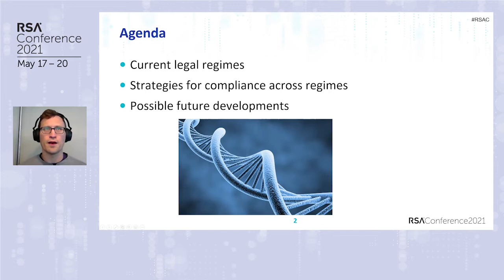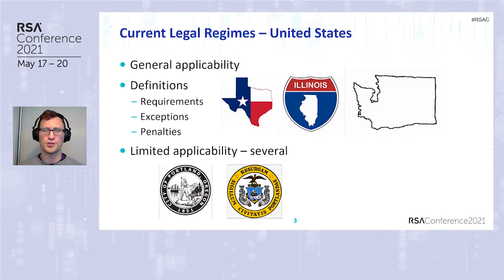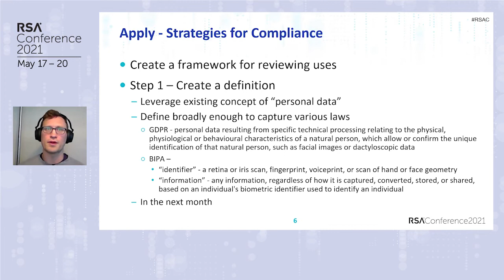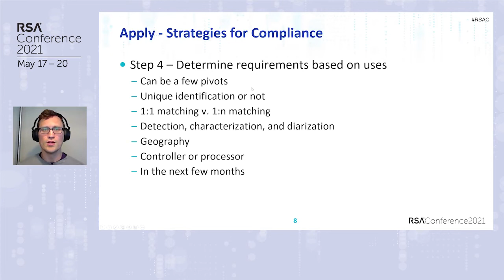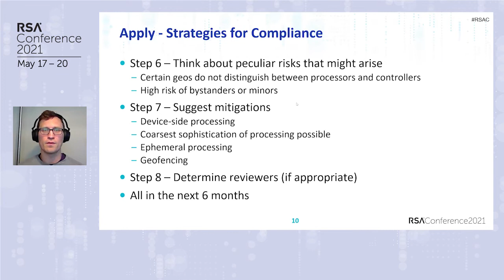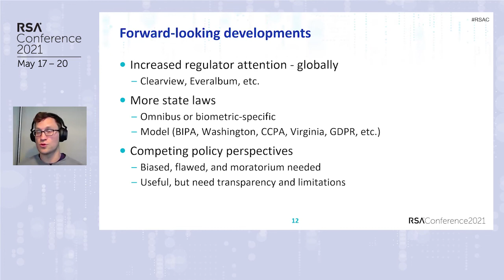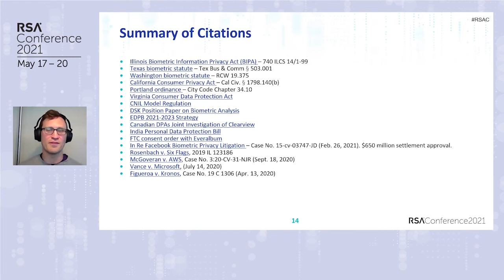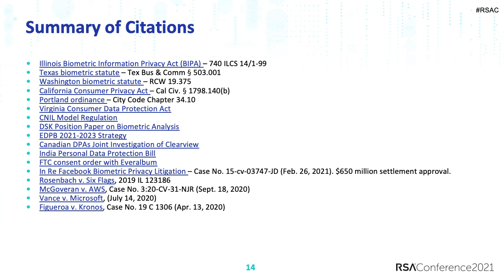Navigating the Biometric Anatomy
Chris Hydak, Senior Attorney, Microsoft

How can organizations enable biometric solutions in a compliant and responsible manner? This session will provide a roadmap to design and launch biometric systems, both as a technology platform and as a business with first-party relationships with consumers. The session will draw practical lessons from the dizzying labyrinth of global laws governing biometrics.

Learning Objectives
1. Gain a clear understanding of biometric laws.
2. Learn strategies for enabling biometrics while reducing risk.
3. Learn how to apply a framework for developing and launching biometrics.